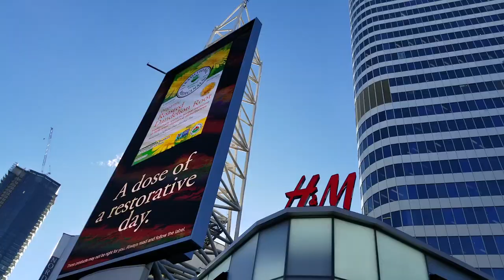Toronto EATON Centre Shopping Mall 2018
The Toronto Eaton Centre (corporately styled as the CF Toronto Eaton Centre since September 2015, and commonly referred to simply as the Eaton Centre) is a shopping mall and office complex in Downtown Toronto, Ontario, Canada. It is owned and managed by Cadillac Fairview (CF). It was named after the Eaton's department store chain that once anchored it before the chain became defunct in the late 1990s.
   The Toronto Eaton Centre attracts the most visitors of any of Toronto's tourist attractions. It is North America's busiest shopping mall, due to extensive transit access, its downtown location and tourist traffic. With 48,969,858 visitors in 2015 alone, the centre sees more annual visitors than either of the two busiest malls in the United States (Mall of America and Ala Moana Center), or Central Park in New York City. The number of visitors to the Toronto Eaton Centre in 2015 exceeds the total 2015 passenger counts at Toronto Pearson International Airport, Canada's largest and busiest airport.

Lvfree Adventures